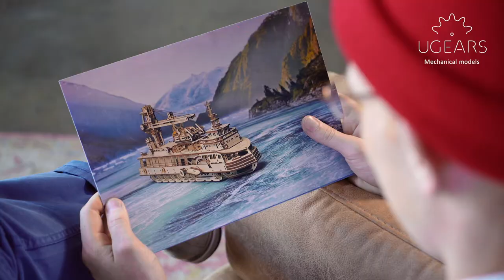Ugears Research Vessel